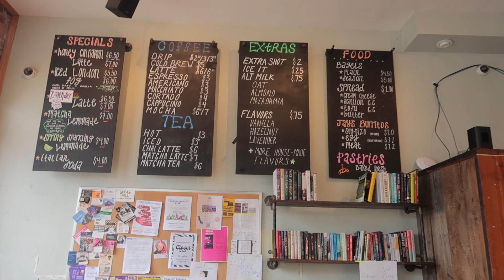Living in NY, Getting a job?! Life update, artist and content creator life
In this vlog I am sharing my journey to find a full time job in NYC. I feel like it is time to make a change in my life, I want a stable consistent income and a much more busier lifestyle to keep me going. I believe a full time job will help me create better content and even move to a better nicer apartment. Hope you enjoy!

Yesstyle rewards code -BETHANYA14

NYC vlog new job hunting living in NY cafe hopping in nyc life of a content creator life of an artist living in New York living alone in NYC apartment hunting in nyc married life life as an artist life updates the process of getting a job in nyc